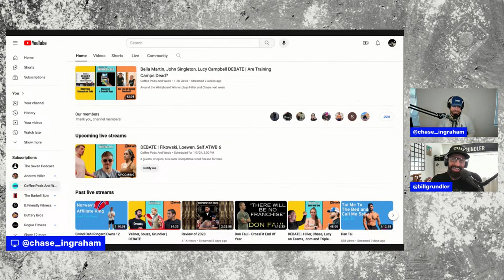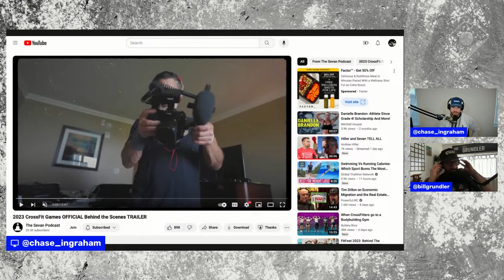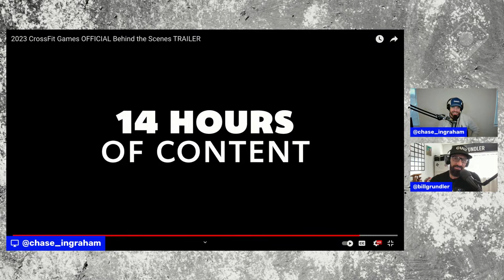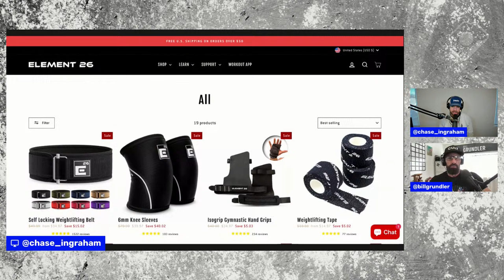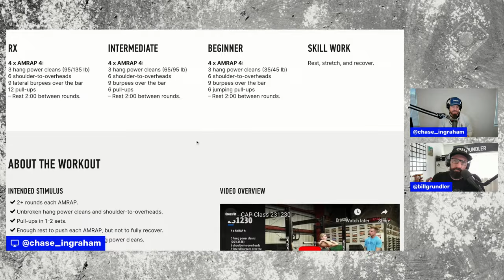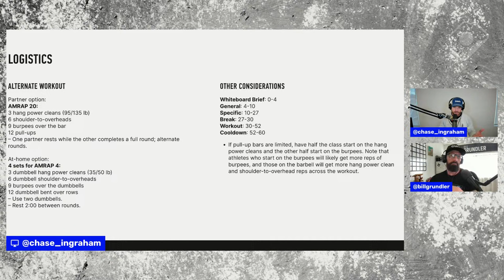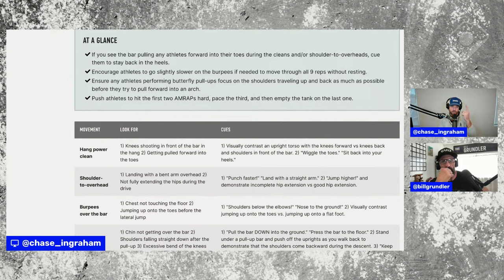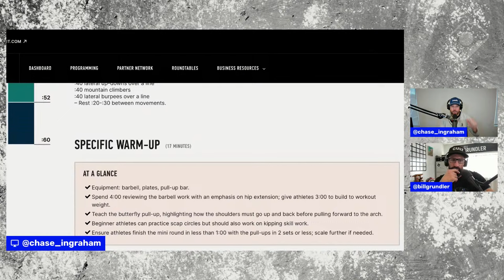To Program or NOT to program for your CrossFit Affiliate?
It's been a debate that has been going on since CrossFit Affiliates stopped programming for themselves and started outsourcing their programming.

The questions is, what is better? And why?

The GREAT debate with Bill and Chase will be: Is doing your own programming or giving the responsibility out to someone else the best for your affiliate?